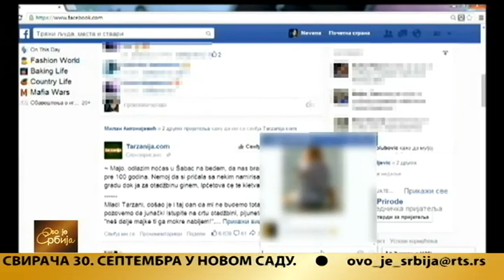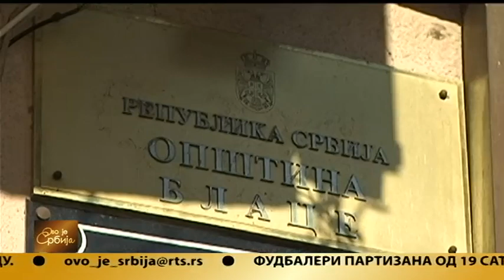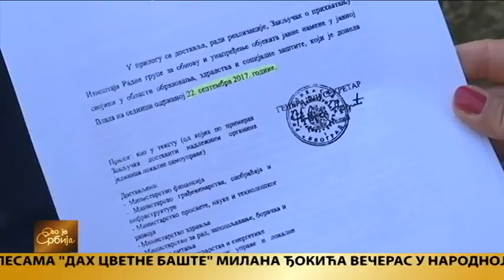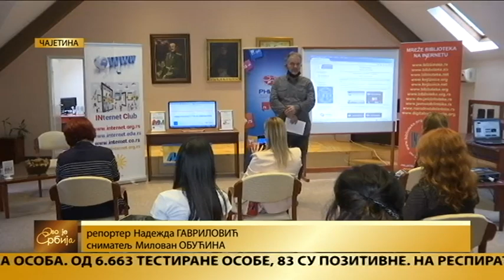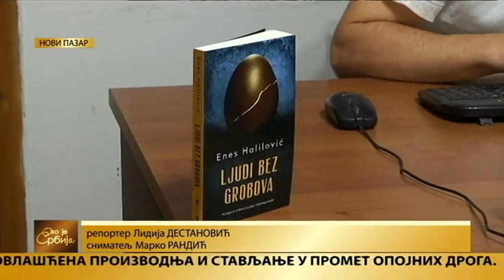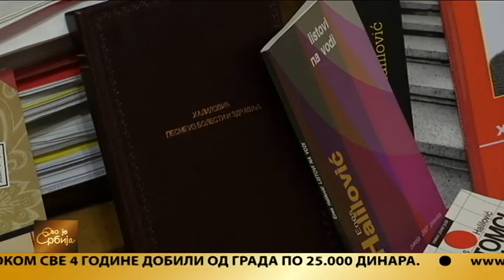Ovo je Srbija 24.09.2020.